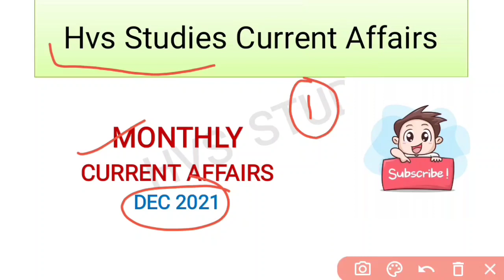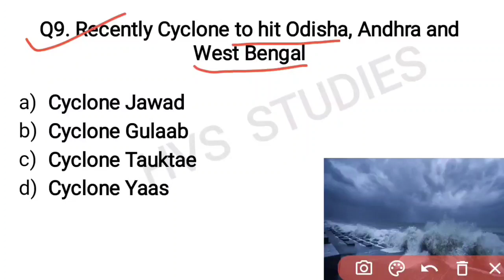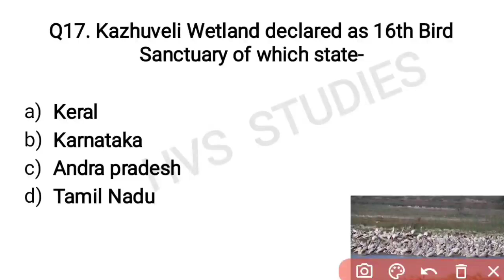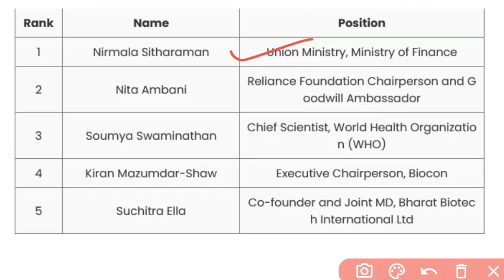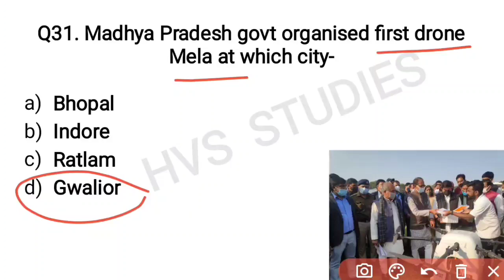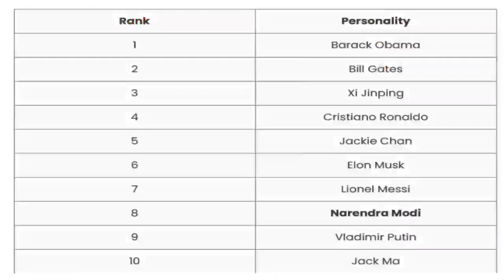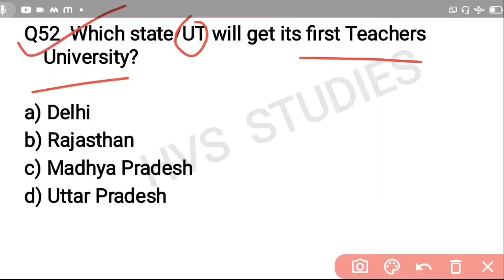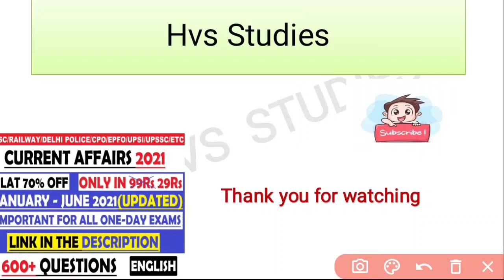Current Affairs December 2021 | Current Affairs Full month 2021 | Last 6 month Current Affairs 2021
*STATIC GK TOPICWISE EBOOK:-*
*1800+ CURRENT QUES(July-Dec 2021):-*
(PDF format of Daily CA Video's)

*VIDEOS*
Books and Authors (150+ books)

Additional Tags:-
Current Affairs by HVS STUDIES
Current Affairs 2021 Jan To July
Current Affairs 2021 january to July 2021